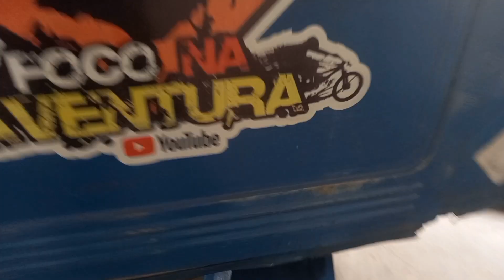Motor v6 vortec na F75 ep01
Início da adaptação do novo motor da Vovózona, estamos colocando um v6 vortec e mostrando passo a passo, confira todos os problemas encontrados até agora, e olha que não foram poucos não, em breve novos videos com as atualizações.

Você pode nos ajudar com o projeto de ir pra Amazônia em 2024.
 Sendo um patrocinador ou ajudando com qualquer valor, mande um pix para email.

Chama nos comentários que passo todas informações.

Apoio

NECO SERVIÇOS AUTOMOTIVOS
Elétrica mecânica injeção eletrônica e peças

WM MONTAGENS INDUSTRIAIS
Mogi das Cruzes Sp

CS TINTAS
Residencial- Industrial e Automotiva

Clique no botão seja membro e cadastre-se 😎👍

Também fazemos filmagens personalizadas da sua trilha, edição entregue no pen-drive ou seu vídeo aqui no canal.

3.6 v6 mwm jipe sprint 4 cil dstrac portal l200 dakar hilux 3.0 diesel genius tires  toyota v8 diesel f75 rural willys pantanal mais off road trilha cj5 turbo cj3 d20 f1000 hd bloqueio 4link triton vw amarok biturbo  ford ranger t4club nação Off-road dodge ram nação troller transamazonica extremo gardenal tac2022 wrangler cummins xj jpx prepared troller t4 elite da lama vazante da morte elite 4x4 trilhada tombada trilha das antenas pinheirinho quebra chassi cachorro louco trilha da porteira Jimny suzuki vitara tracker pajero tr4 trilha do inferno caminhões e carros ao extremo rubicon wrangler morris 4x4 hummer Crawler gaiola v8 Can-am Performance jeep v8 turbo